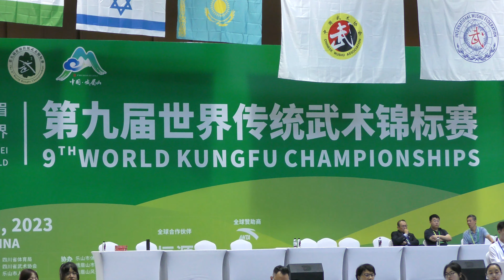Tomasz Dybicz POL YTJJ